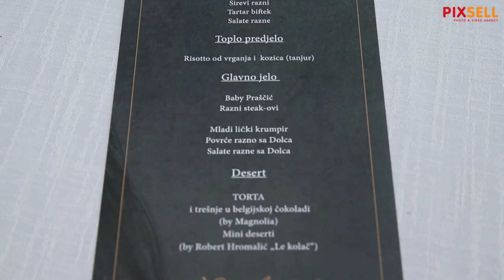Nina Badrić slavi okrugli 50. rođendan